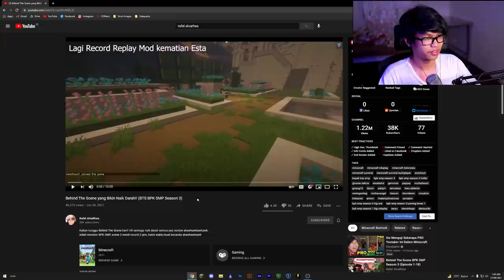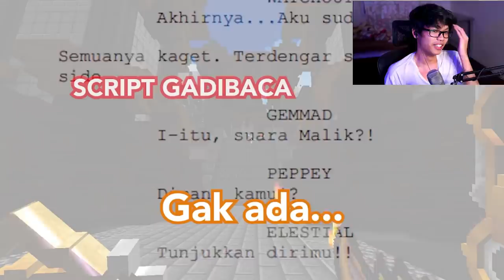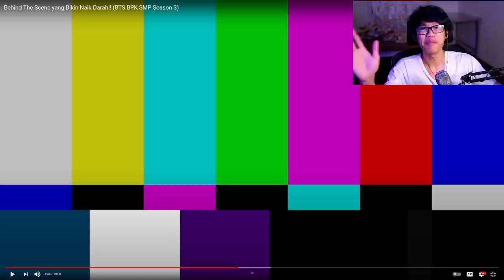Gua React Kebodohan Member-Member Bpk Smp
Hi guys! Hari ini gua mau react video bts Perang Terakhir di Bapak Kau SMP S3. Hope u guys enjoy!
Bpk Smp
Bpk Smp S3
Bpk Smp Final
React Bpk Smp